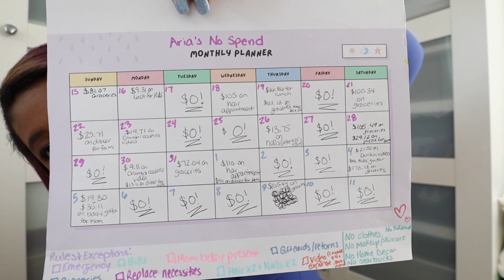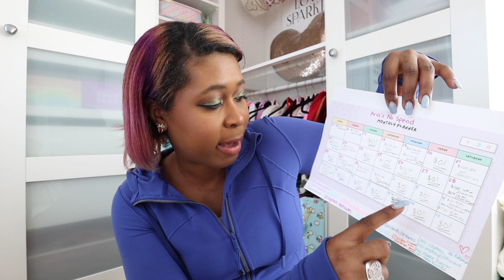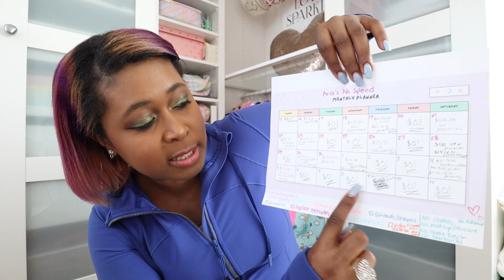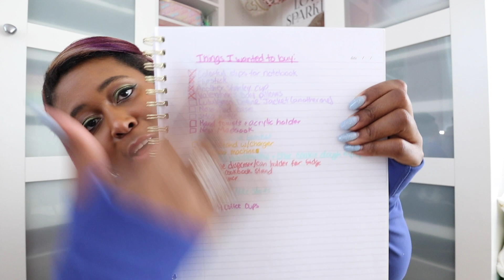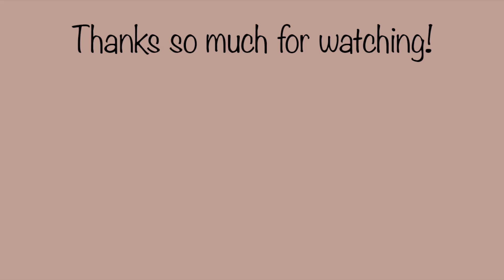I finished a month-long no spend challenge...here's what I learned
After finishing a month-long no-spend challenge, I wanted to share my lessons learned with you guys. In this video I'll go over what I spend in the week and share what helped me stick to my goals during week 4 and the entire challenge. Let me know if you guys have ever done a no-spend or low-spend month!